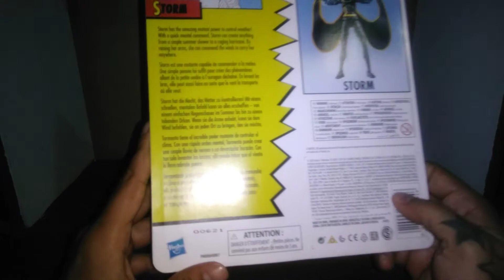tormenta marvel legends xmen